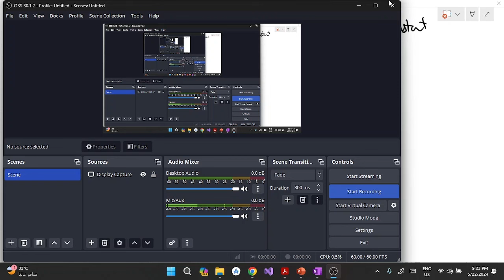Zener diode question FINAL 2023 | Electronics